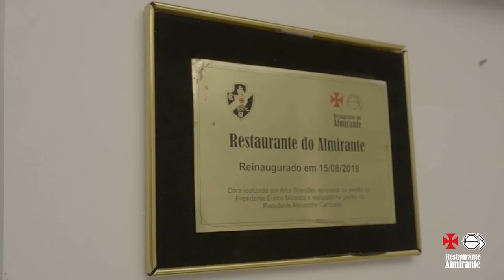PRÉ-JOGO: VASCO X GOIÁS (Exclusiva com Mauricio Copertino) | Atenção, Vascaínos!